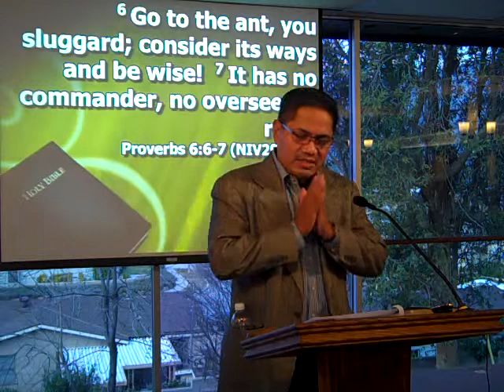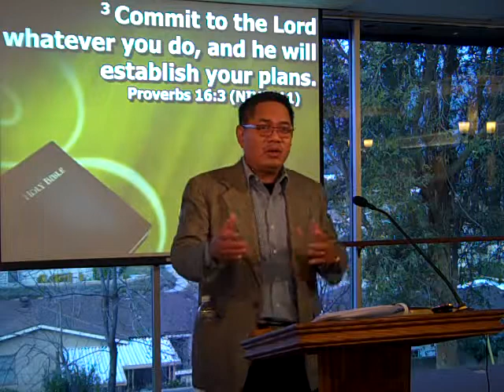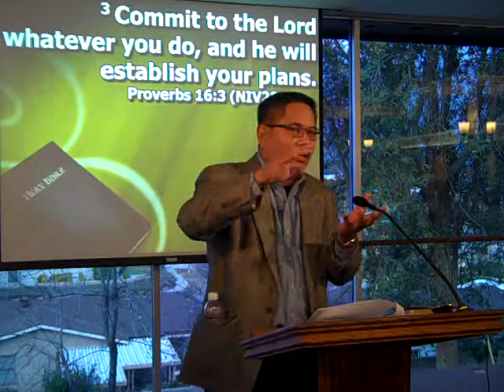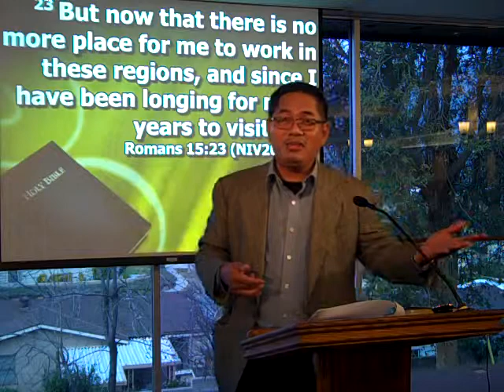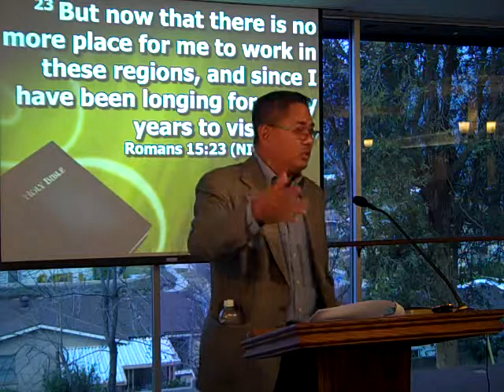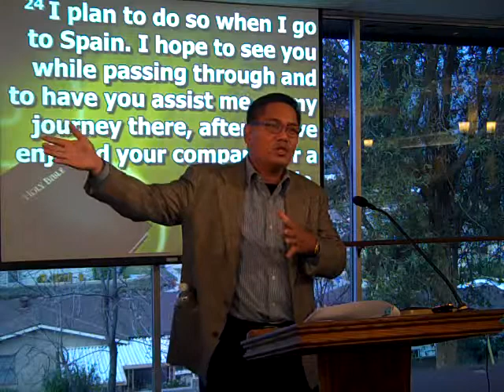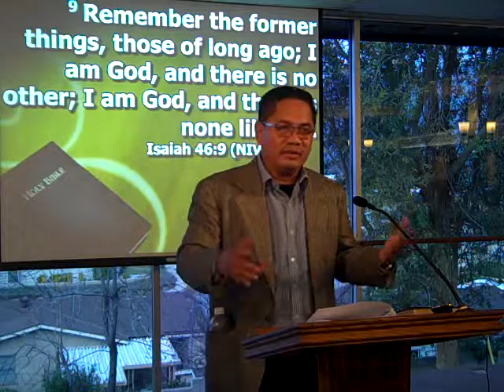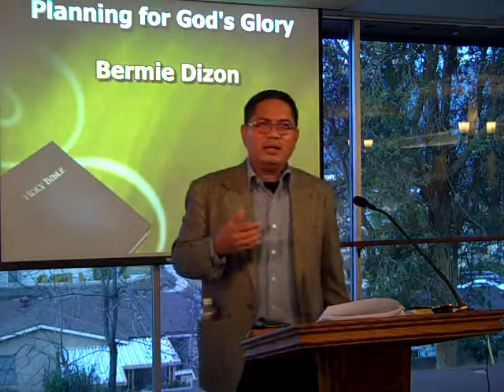Bermie Dizon - Planning for God's Glory - January 10, 2016